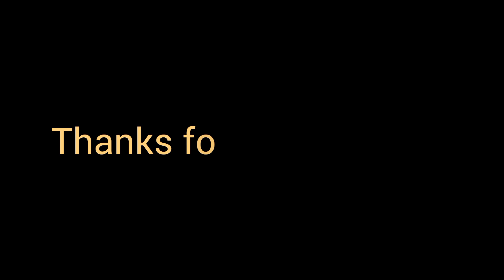viral enjoyment lovelymoments raiganj park vlog